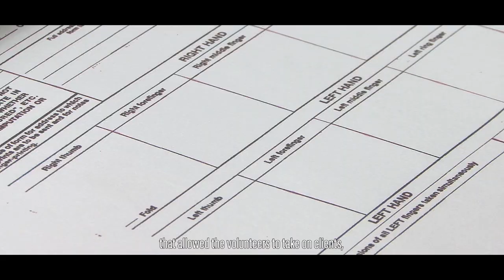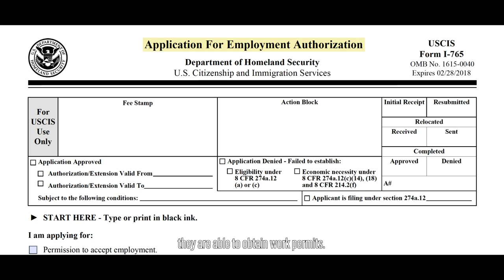Helping Create a New Start in the U.S.A.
As part of the Bank's commitment to Company Engagement, BNP Paribas' Legal Team worked on a pro bono basis with the New York City Bar to assist in the application process for U-Visas, which provides victims of violent crimes with nonimmigrant status in the US. Learn more about how our employees are helping families build a new future in the US.